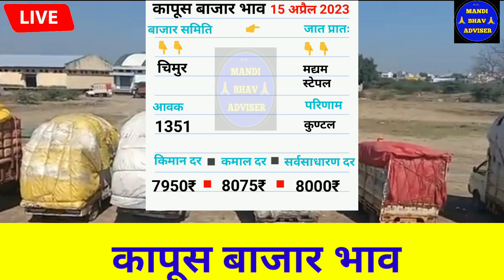आजचे Live कापूस भाव 15 अप्रैल 2023 || kapus bhav today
15 अप्रैल 2023 || kapus bhav today